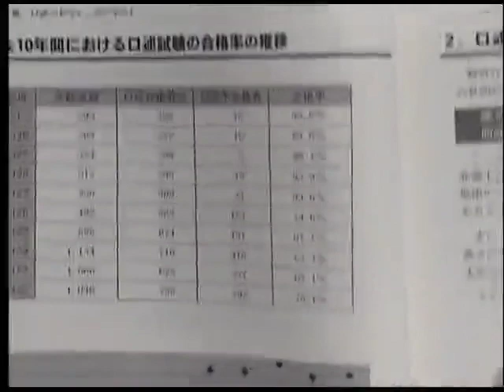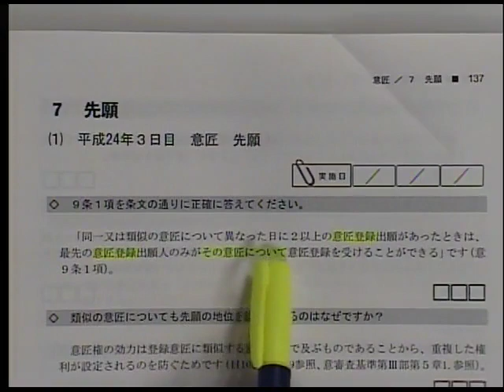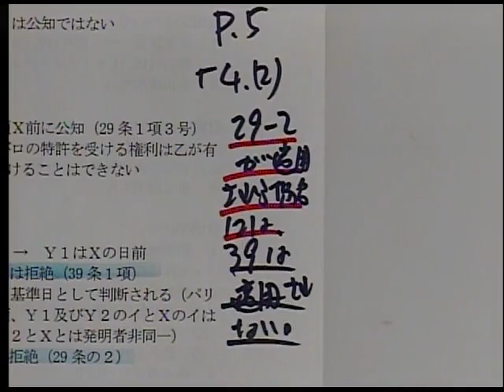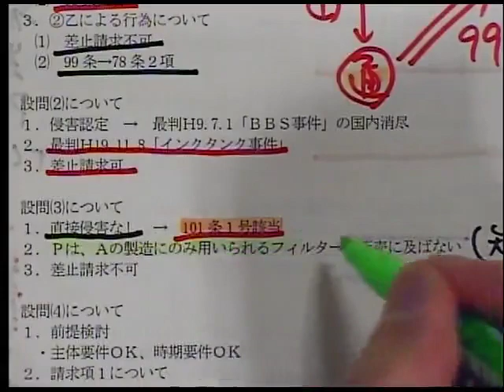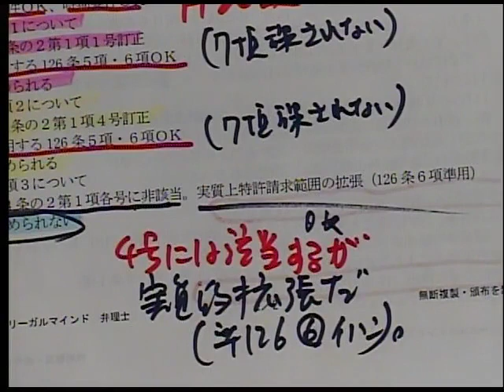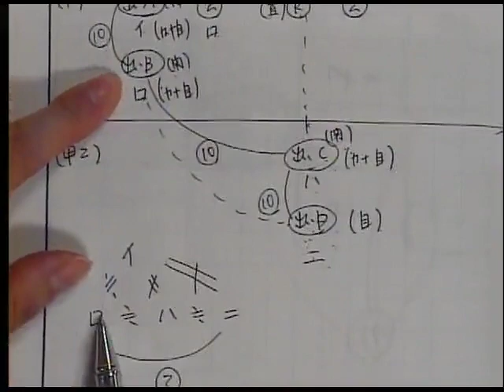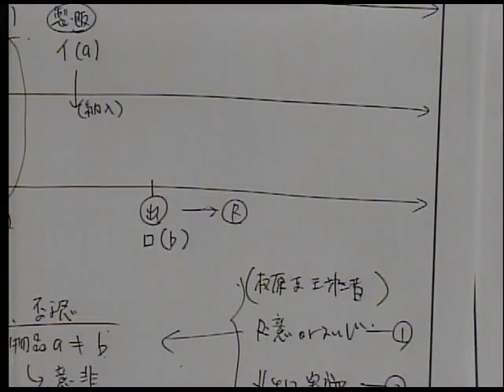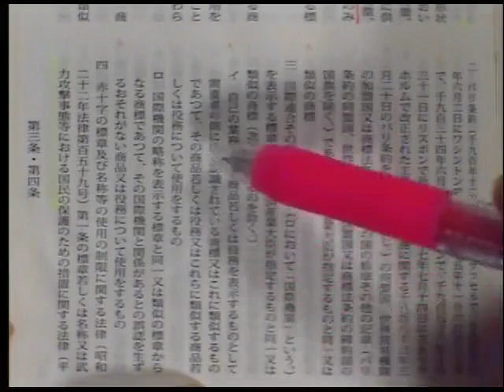【ＬＥＣ弁理士】令和２年度 論文式試験解答速報会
LEC専任講師が令和２年度弁理士論文式試験を試験当日に生解説！
11/8(日) 18：30～　水道橋本校よりライブ配信スタート！

※当日、水道橋本校にご来校いただき、ご参加いただくことも可能です。
水道橋本校以外の一部ＬＥＣ本校でも同時中継を実施します。